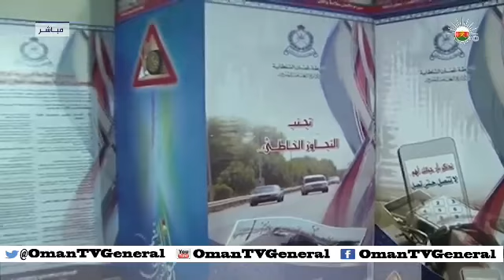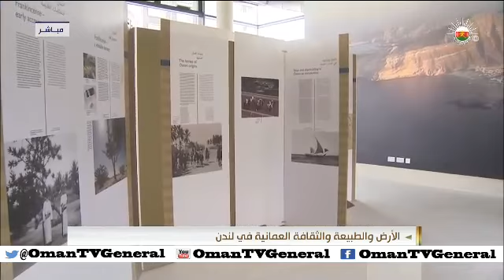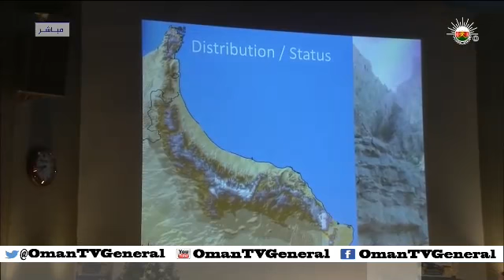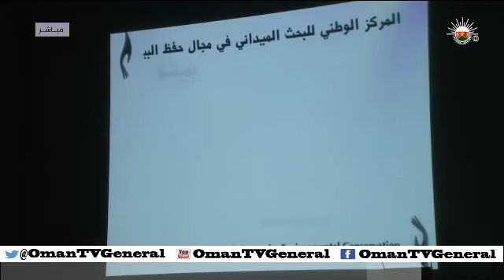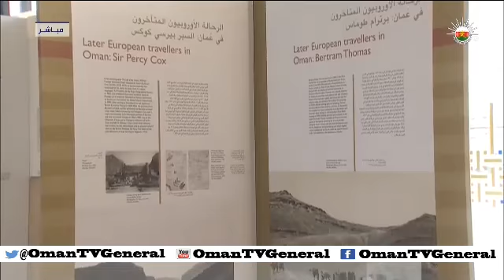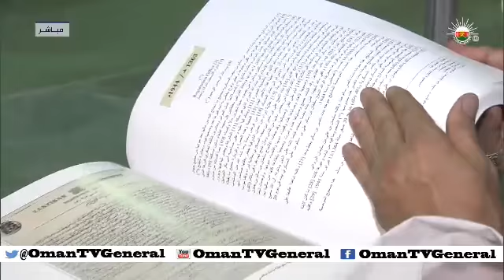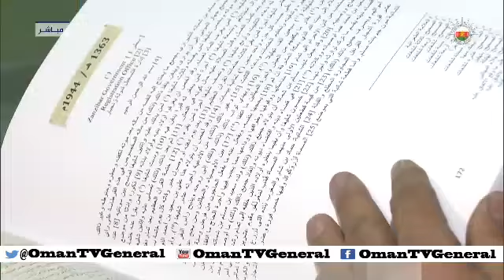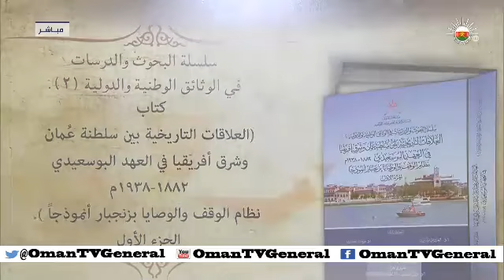من عمان - الإثنين ١٠ مارس ٢٠١٤